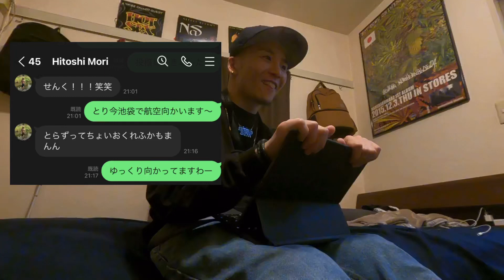【網膜色素変性症】目の病気についてお話します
今回は目の病気である「網膜色素変性症」による
視力の推移の経過報告と病気の進行による生活で感じた近況報告の動画です。

0:00 挨拶
0:34 視力の推移について
3:20 出来なくなった事について
5:07 見え方の変化について
9:07 視力と見え方について
10:07 今後の報告動画について

普段は薬剤師の仕事をしながら
視覚障害や白杖、弱視の方への理解を広めれるよう活動しています。

ブレイクダンスをしていて、白杖をついて踊ったりしています。
先日の東京2020 パラリンピックの閉会式のセレモニーにも出演しました。
下記リンクより是非ご覧下さい。

各種SNSもやっているので